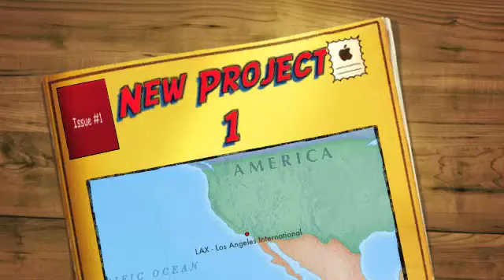CEECO- FIG STOMP (TRACK TRAP MUSIC)